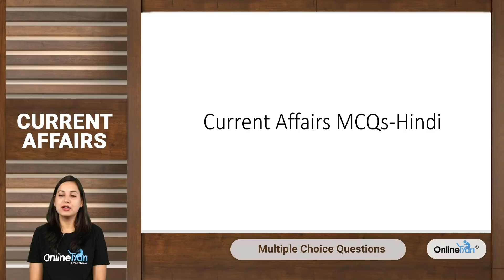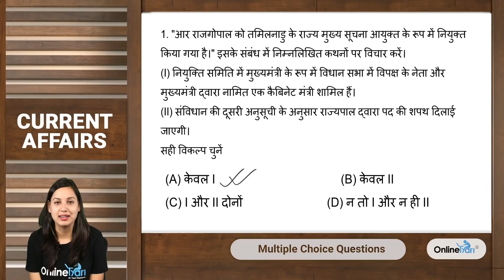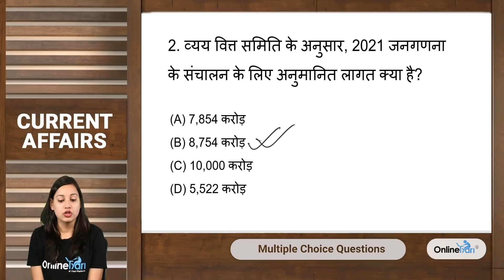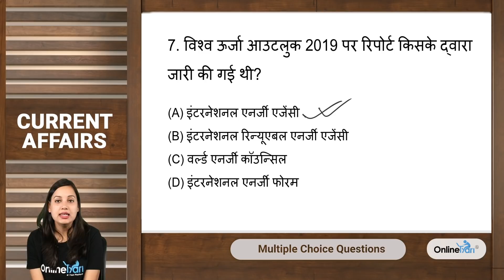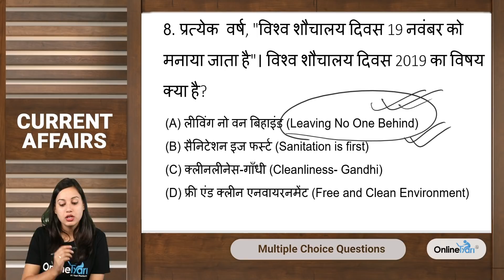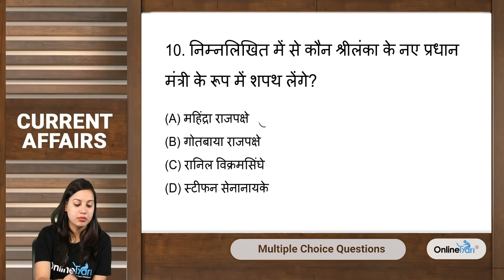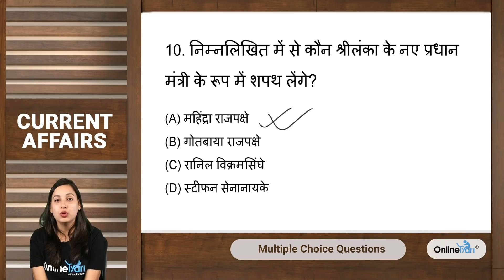Current Affairs 360 degree 22 November हिंदी में | By Varsha Ma'am